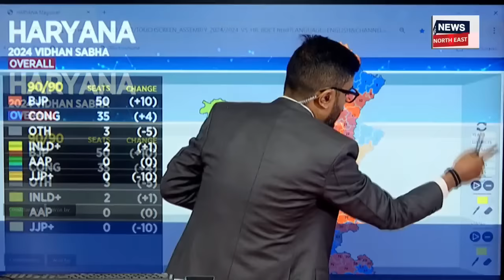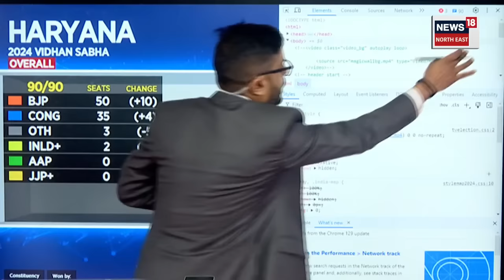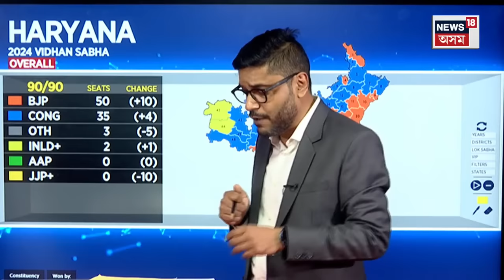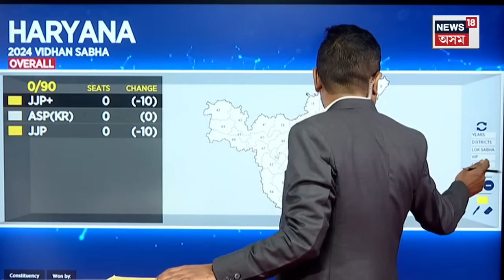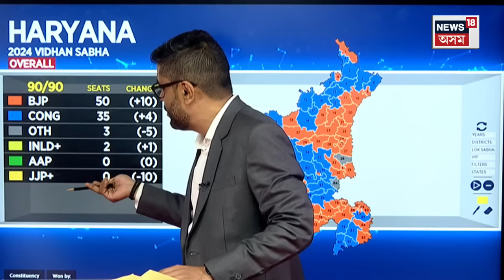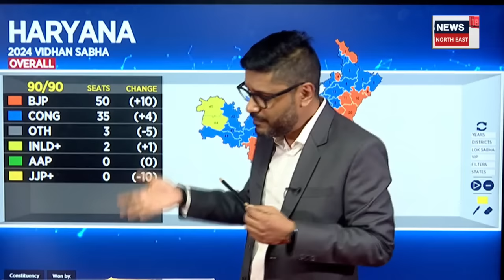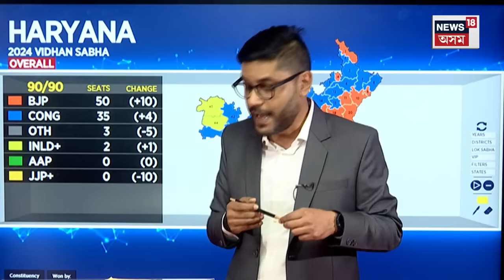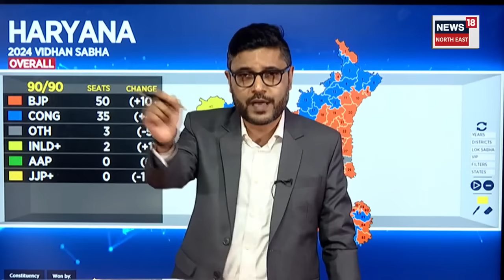Haryana Election | Congress | কিয় হাৰিয়ানাত মুখ থেকেচা খালে কংগ্ৰেছে N18V